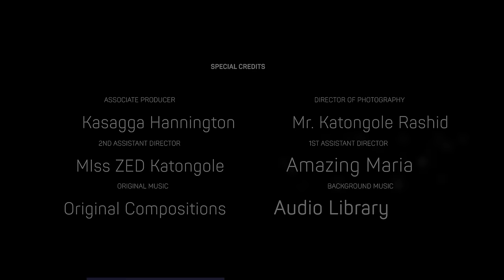Finally, Tamale Mirundi Reveals Unbelievable Tonnes of Facts Behind Bugingo 'Mocked Shooting'.